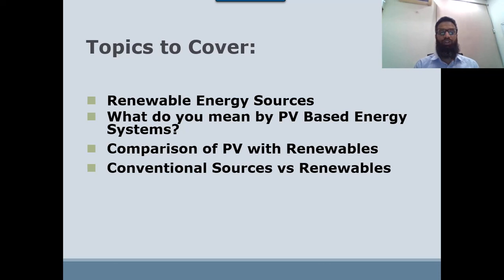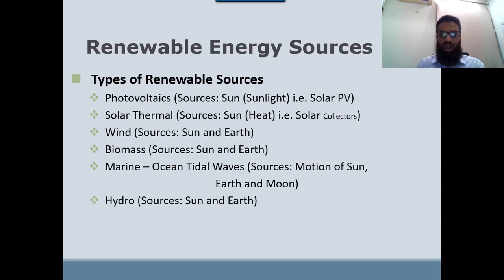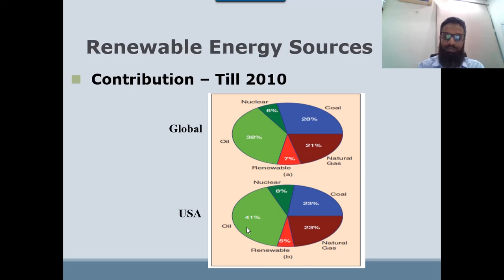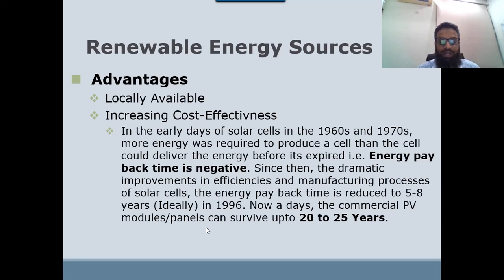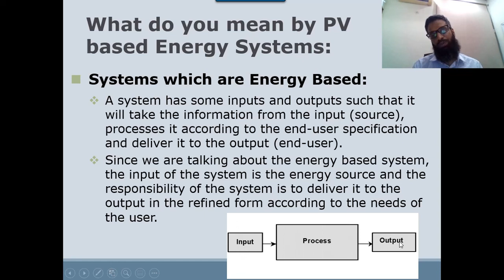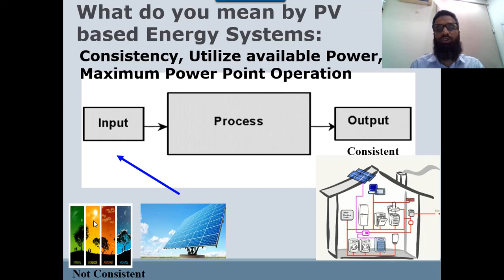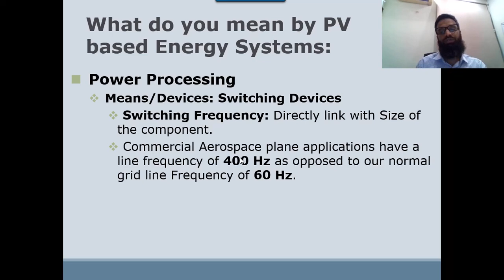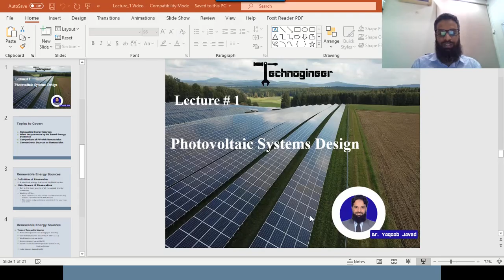Photovoltaic System Design Lecture 1 | Basics of Renewable Energy and Photovoltaic Systems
In this video, following important concepts are explained:
1. What are Renewable Energy Sources ?
2. What is meant by PV Based Energy Systems?
3. Comparison of PV system with other Renewables sources.
4. Comparison of Conventional Sources with Renewables Sources.